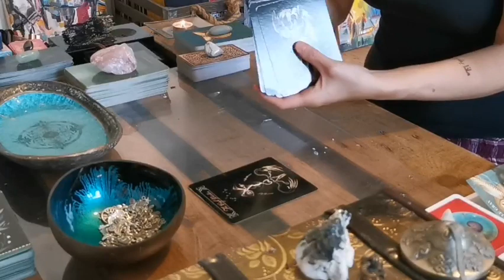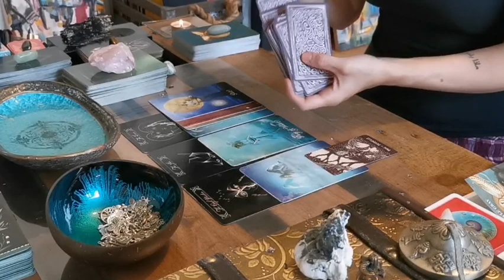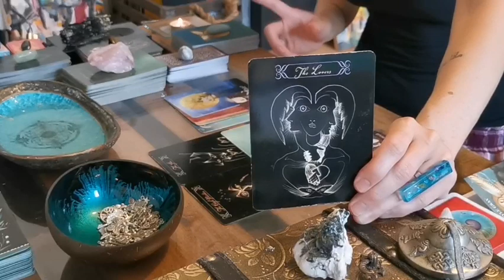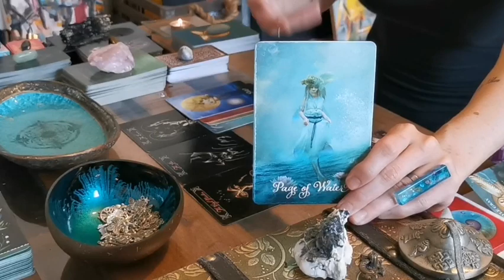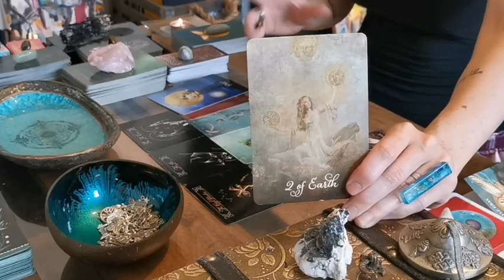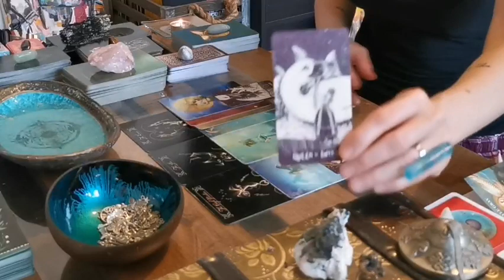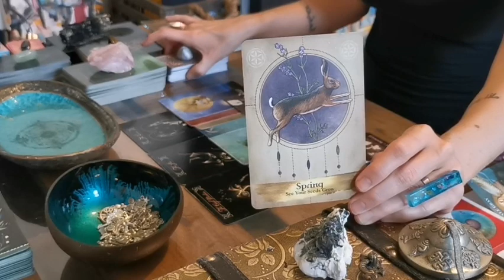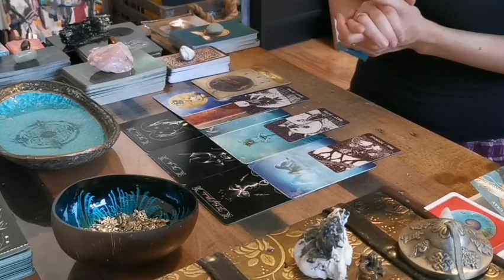PISCES - "BONUS: HUNTER'S MOON READING - DREAMS BECOME REALITY, BIG CHANGES AHEAD!" 31ST OCTOBER 20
PISCES - "BONUS: HUNTER'S MOON READING - DREAMS BECOME REALITY, BIG CHANGES AHEAD!" 31ST OCTOBER 2020